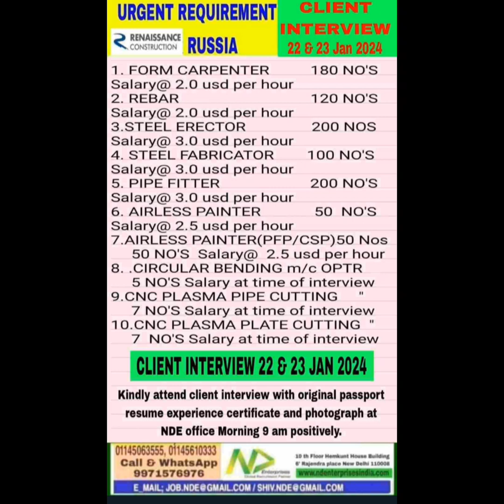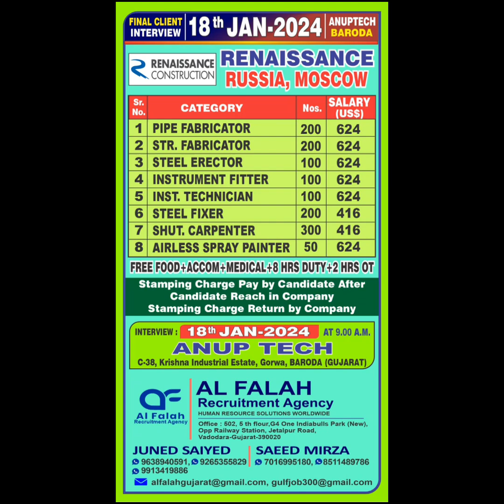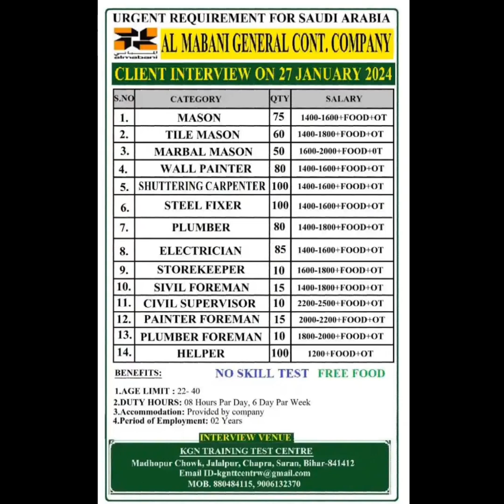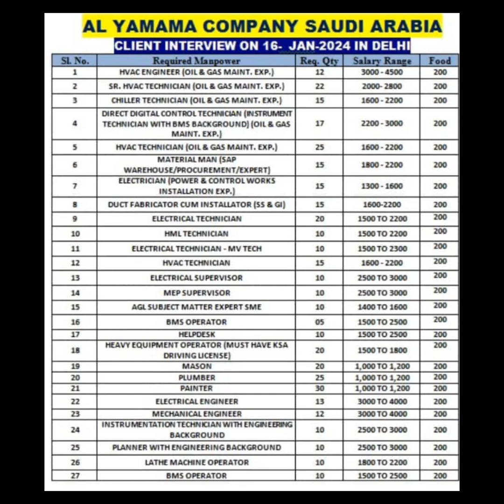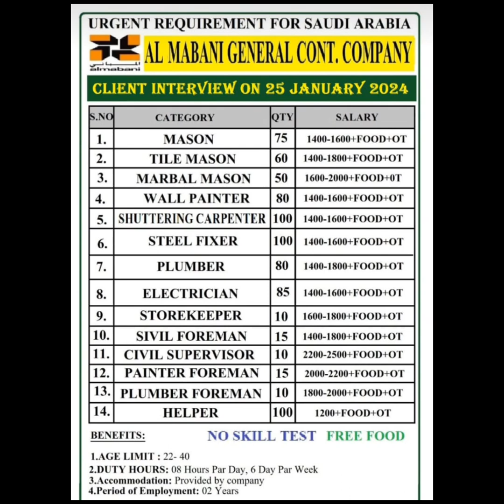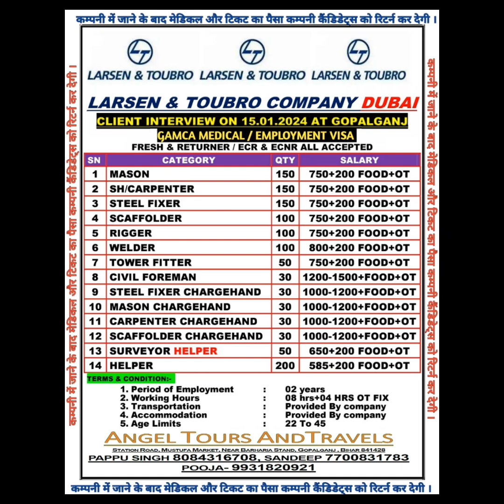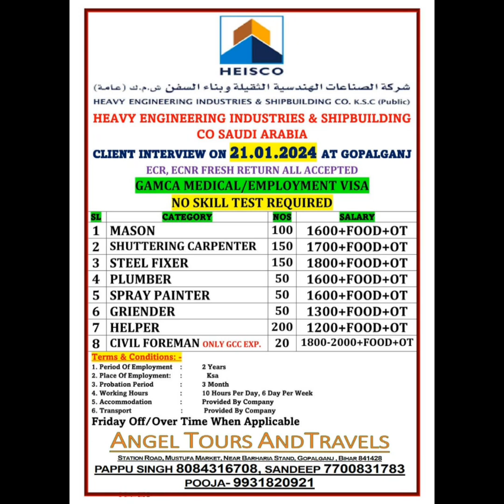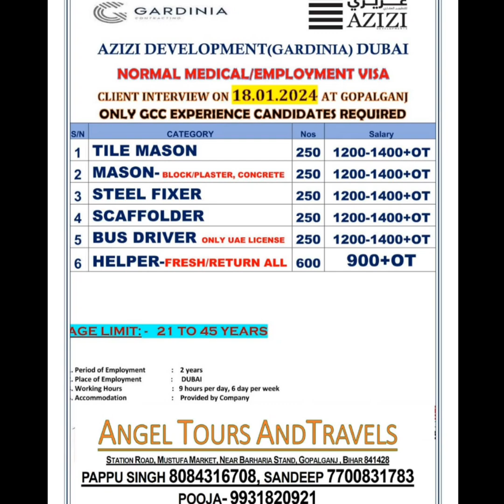ITALY JOB 🇸🇭 RUSSIA JOB 🇹🇻IRAQ JOB 🇹🇷 GULF JOB 🇧🇭🇸🇦2024 दिल्ली बिहार मुम्बई यूपी गोपालगंज सीवान पा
ITALY JOB 🇸🇭 RUSSIA JOB 🇹🇻IRAQ JOB 🇹🇷 GULF JOB 🇧🇭🇸🇦2024 दिल्ली बिहार मुम्बई यूपी गोपालगंज  सीवान पाITALY JOB 🇸🇭 RUSSIA JOB 🇹🇻IRAQ JOB 🇹🇷 GULF JOB 🇧🇭🇸🇦2024 दिल्ली बिहार मुम्बई यूपी गोपालगंज  सीवान पाITALY JOB 🇸🇭 RUSSIA JOB 🇹🇻IRAQ JOB 🇹🇷 GULF JOB 🇧🇭🇸🇦2024 दिल्ली बिहार मुम्बई यूपी गोपालगंज  सीवान पा

ITALY JOB 🇸🇭 RUSSIA JOB 🇹🇻IRAQ JOB 🇹🇷 GULF JOB 🇧🇭🇸🇦2024 दिल्ली बिहार मुम्बई यूपी गोपालगंज  सीवान पाITALY JOB 🇸🇭 RUSSIA JOB 🇹🇻IRAQ JOB 🇹🇷 GULF JOB 🇧🇭🇸🇦2024 दिल्ली बिहार मुम्बई यूपी गोपालगंज  सीवान पा